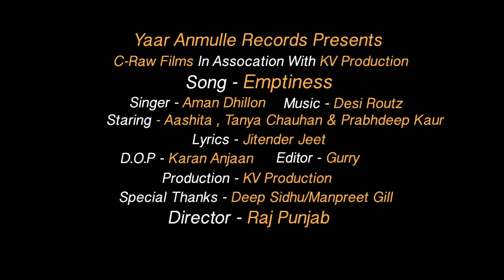Emptiness | Aman Dhillon | Full Official Video | Yaar Anmulle Records 2015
Yaar Anmulle Records Presents new Punjabi song Emptiness  sung by  Aman Dhillon

🎧 Song Credits
Song - Emptiness
Singer - Aman Dhillon
KV Production
D.O.P - Karan Anjaan
Editor - Gurry